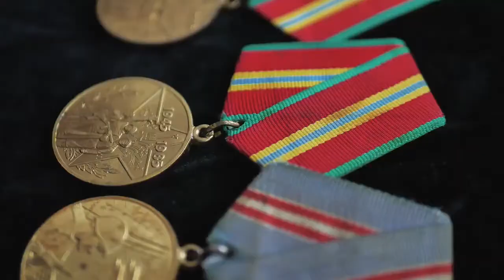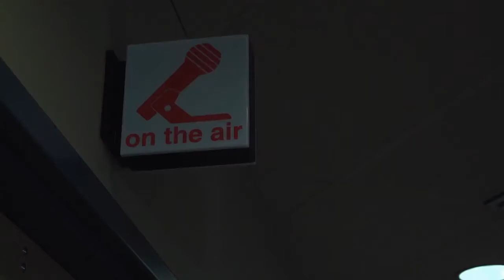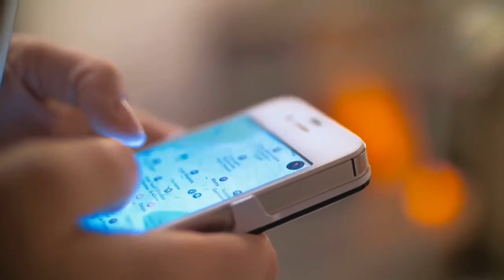Why are Kenyans so good at long distance running?